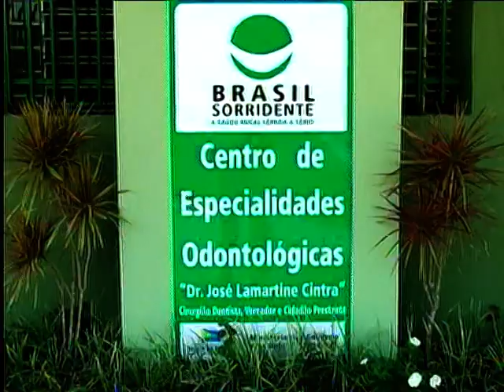ALTIORA JORNAL 09/09/11 BLOCO 2